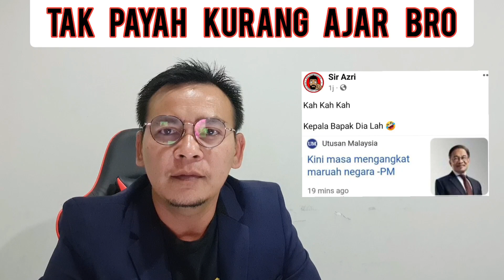PAPAGOMO SAMSENG SANGAT KAH? SAMPAI KEPALA BAPAK KAU PADA ANWAR!! KATANYA KERAJAAN BERTUKAR OGOS?